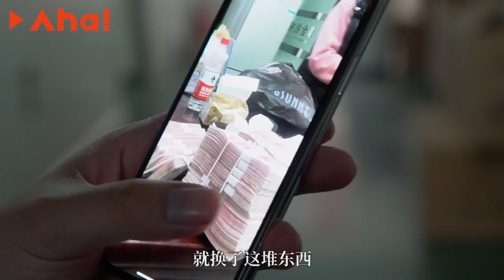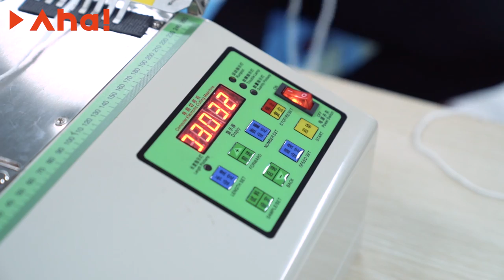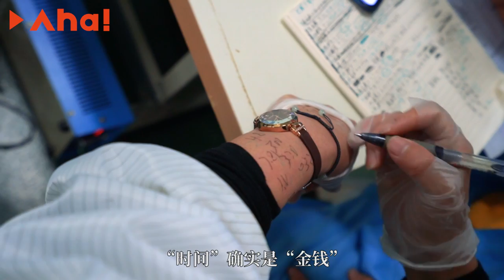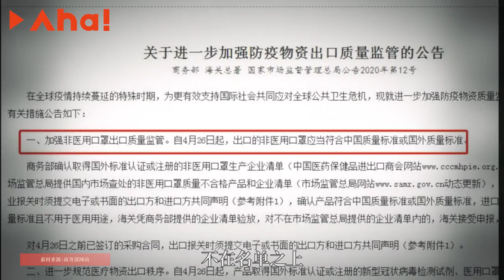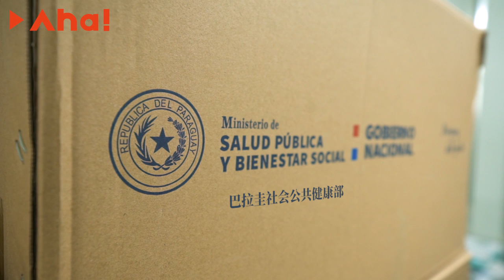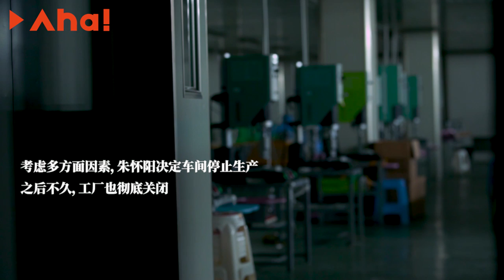【Aha视频】90后亿万富翁的口罩赌局，不干后悔，干了也后悔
90后温州青年朱怀阳，两年内从负债900万到身家过亿。但一夜暴富仍未解决人生的根本焦虑：如何证明自己？为此，他豪掷500万投资口罩工厂。
疫情“黑天鹅”引发的商业巨变是庄家，朱怀阳始终是个散户。被防、被骗、被”割韭菜“的商业冒进者这次承认自己做了个“不干后悔，干了也后悔”的决定。
这场口罩赌局中，谁是真正的赢家？

记录城市中有料、有趣、有态度的人物和故事，观察生活中被忽视的趣味、荒诞、幽默感，提供有温度、有浓度、反应社会现实情绪的非虚构短视频